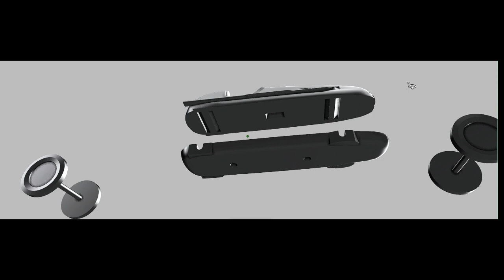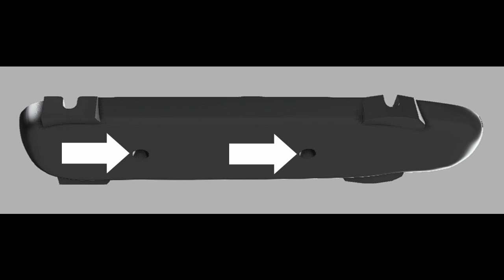Automated Roadster Assembly